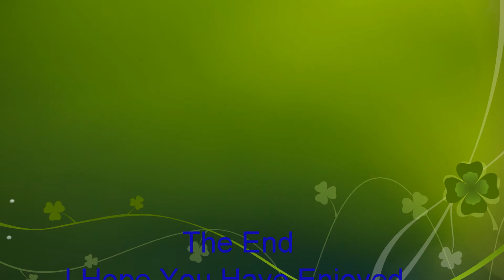Smartlynx /Abla Star / Cobalt Air Airbus A320-214 YL-LCT On Co516/517 At Manchester Airport 14/07/16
Hiya Everyone Here We See A Smartlynx Airlines / Abla Star Airlines  / Working For Cobalt Air Airbus A320-214 YL-LCT On Flights Co516 And CO517 From And To (LCA) Larnaca Is Seen Landing And Taxing And Taking Off On Runway 23R At (MAN)Manchester Airport On The 14/07/16